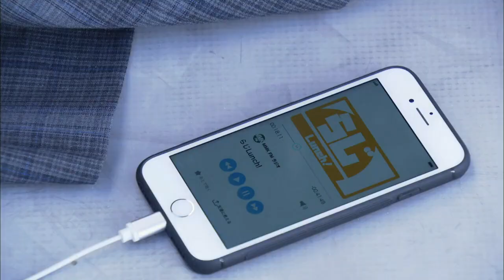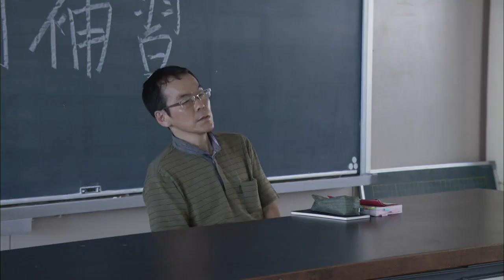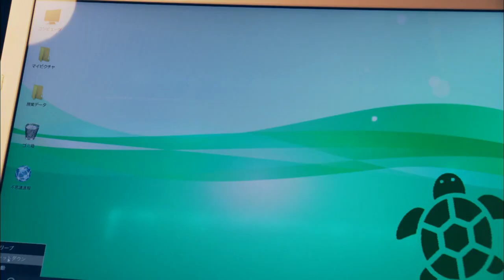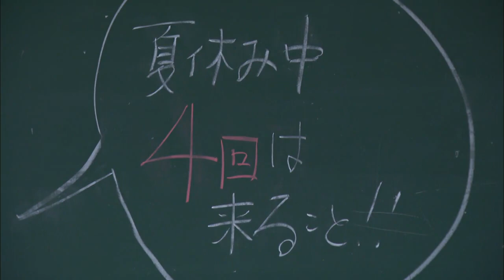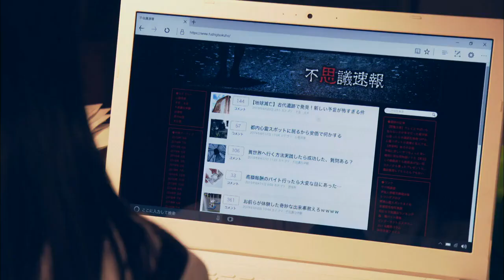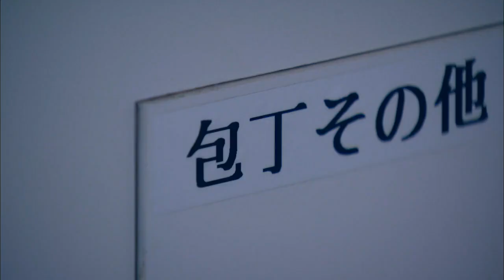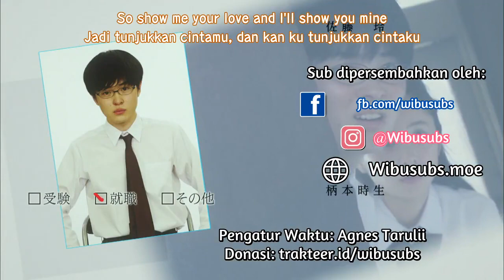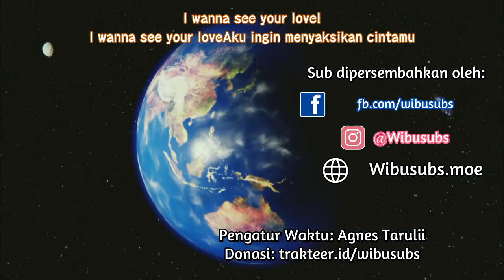[Full movie] Juken zombie. Sub indo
Film Japan tentang siswa yang berubah jadi zombie satu per satu di sekolah perdesaan